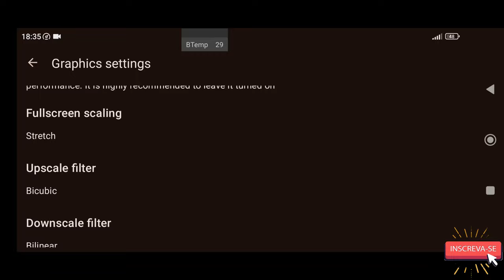Cemu v1.0 a08958f Android Teste Nano Assault Neo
✅CEMU EMULATOR REQUER UM DISPOSITIVO DE 64BITS PRA CIMA!

📱 Meu dispositivo 📱
➥ Nome: POCO F3
➥ Processador: Snapdragon 870
➥ GPU: Adreno 650
➥ Memória RAM: 8 GB LPDDR5
➥ Armazenamento: 256 GB